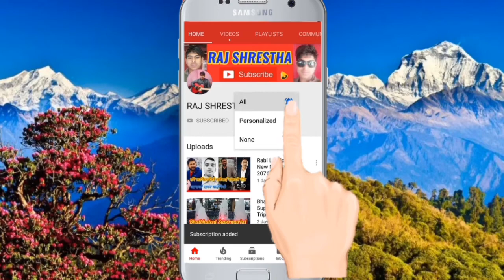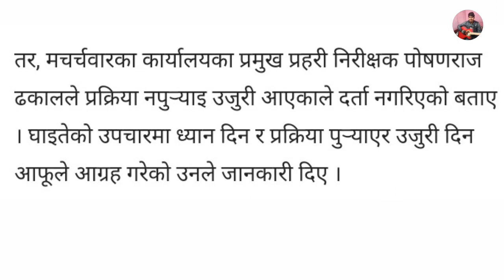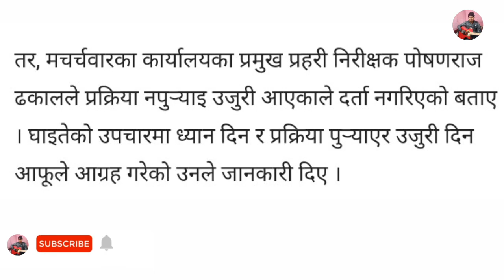गृहकार्य नगरेको भन्दै बोर्डिङ स्कूलका शिक्षकले निर्घात कुटे विद्यार्थीलाई|student beating |Rupandehi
Hello Guys,
wel come to Raj shrestha official YouTube channel.

गृहकार्य नगरेको भन्दै रुपन्देहीमा शिक्षकको कुटाईबाट एक विद्यार्थी गम्भीर घाइते भएका छन् ।

सम्मरीमाई गाउँपालिका वडा नम्बर ६ मा रहेको ज्ञानदिप बोर्डिङ स्कूलका शिक्षक शैलेन्द्र बरईले कक्षा पाँचमा अध्ययनरत् विद्यार्थी तौफिक धुनियालाई कुुटपिट गरी गम्भीर घाइते बनाएका हुन्धुनियाका हजुरबुवा मोहम्मद हुसेनले स्थानीय अस्पतालमा उपचार सम्भव नभएपछि थप उपचारको लागि भैरहवास्थित युनिभर्सल कलेज अफ मेडिकल साइन्सेजमा ल्याइएको बताए।
तर, ज्ञानदीप बोर्डिङ स्कुलका प्राचार्य सुरेन्द्र बरईले भने विद्यार्थीमाथि कुटपिट नभएको दाबी गरे। ‘धुनिया शिक्षकको कुनै पनि कुरा मान्दैनथे । अटेरी गरी गृहकार्य नगरेको कारण उनलाई सामान्य तर्साउनु भएको हो । कुट्नु भएको छैन’, प्राचार्य बरईले भने ।

परिवारको गुनासो– प्रहरीले उजुरी लिएन
शिक्षकबाट आफ्नो सन्तान निर्घात कुटिए पनि प्रहरीले उजुरी लिन नमानेको गुनासो परिवारका सदस्यले गरेका छन् । तौफिक कुटिएपछि संलग्नमाथि कारबाही माग गर्दै इलाका प्रहरी कार्यालय मर्चवारमा पुगे पनि दर्ता नभएको परिवारको भनाइ छ ।
तर, मचर्चवारका कार्यालयका प्रमुख प्रहरी निरीक्षक पोषणराज ढकालले प्रक्रिया नपुर्‍याइ उजुरी आएकाले दर्ता नगरिएको बताए । घाइतेको उपचारमा ध्यान दिन र प्रक्रिया पुर्‍याएर उजुरी दिन आफूले आग्रह गरेको उनले जानकारी दिए ।